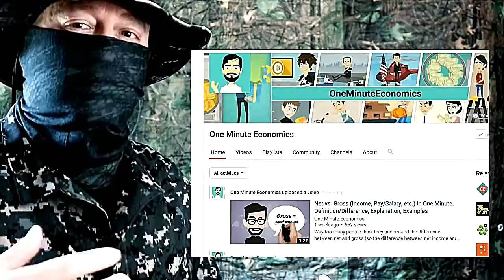Economist Warns of Upcoming Economic Reset – Interview with Andrei Polgar (Economic Collapse)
Economic Collapse:
In today's video we interview Economist Andrei Polgar where he talks about the upcoming economic reset he predicts is coming.

To buy his book for .99 cents (for a limited time):

I enjoy making these videos but do not want to actually ‘put myself into debt’ in order to make them.
By becoming a Patron at only $1 a month, you’ll help me save up to purchase a better video camera and better editing software.
For the $1 per month, you’ll get access to my videos before they get released to everyone else and also other upcoming exclusive rewards:

Any videos or photos used in this video are not being used to glorify violence; but are being shared for educational, research, and/or reporting reasons.